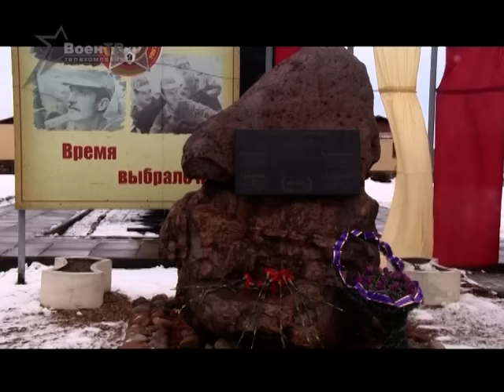Арсенал (21.02.2016) Информационный обзор